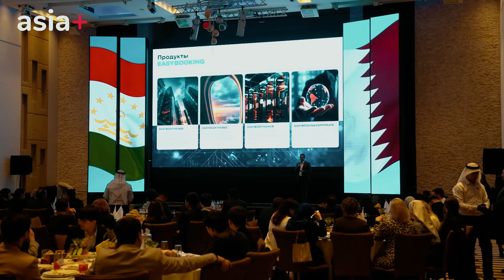Из Душанбе запустили прямой рейс в Катар без визы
Первый национальный туроператор EASYBOOKING совместно с авиакомпанией «Сомон Эйр» запускают регулярные рейсы из Душанбе в Доху, столицу Катара. И, что немаловажно – для того, чтобы посетить Катар нашим гражданам виза не нужна, ведь между двумя странами действует безвизовый режим.

Компания EASYBOOKIN предлагает путешественникам туры в Катар стоимостью от 499$, которые включают в себя: авиаперелёт Душанбе – Доха – Душанбе, трансфер из аэропорта в гостиницу, проживание в комфортабельной четырёх звёздочной гостинице, завтраки и страховку.

Полеты начнутся 28 ноября этого года и будут выполняться каждую неделю по четвергам. Полёт длится около четырёх часов.

Катар – это очень красивая и богатая страна на берегу Персидского залива и считается жемчужиной среди арабских стран. Сейчас в Катаре начинается «бархатный сезон» с комфортной температурой и тёплым морем – совсем как парное молоко.

Новый рейс открывается в год 30-летия дипломатических отношений Таджикистана и Катара. Безвизовое прямое авиасообщение ещё больше укрепит взаимоотношение между гражданами этих стран.